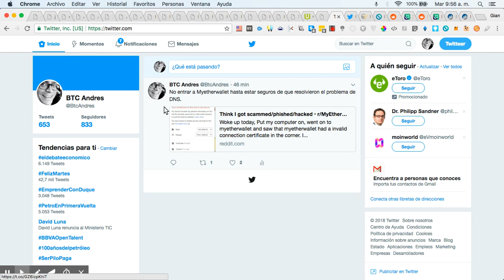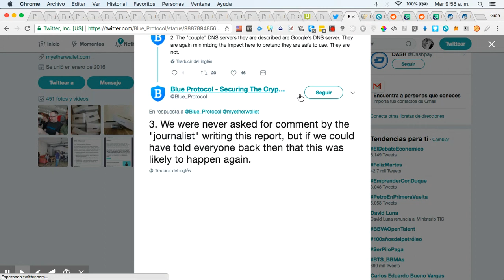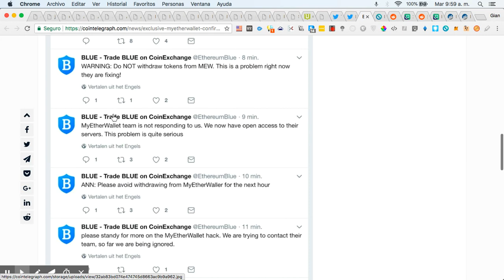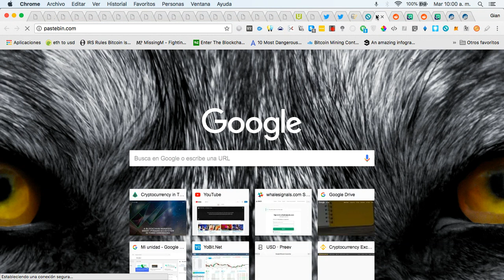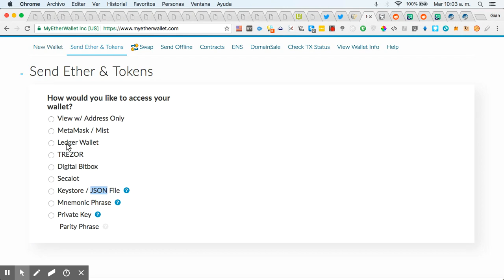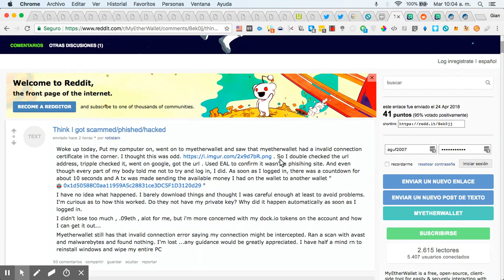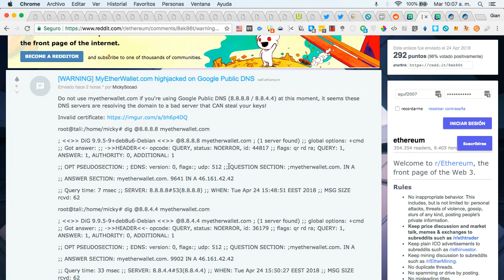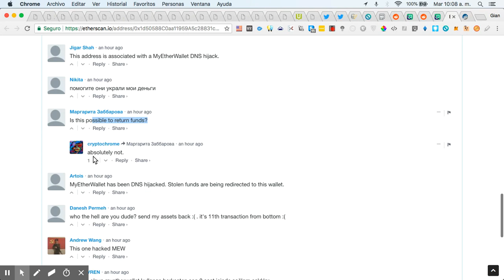Problemas con MyEtherWallet